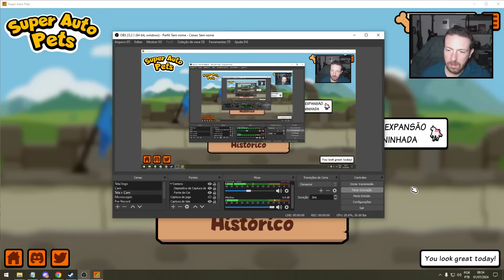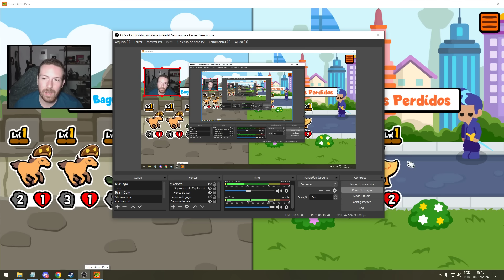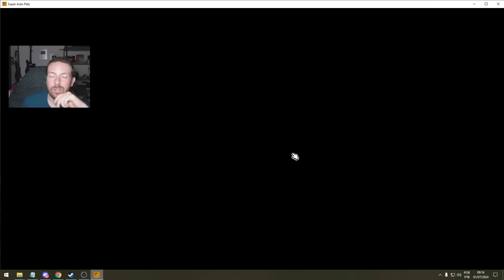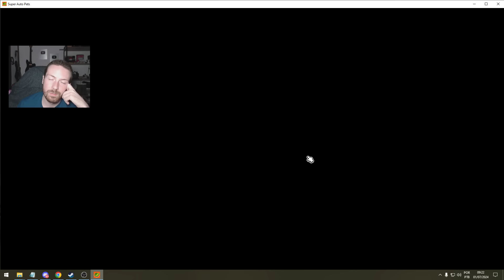Time perfeito, mas Deus escreve torto por linhas certas